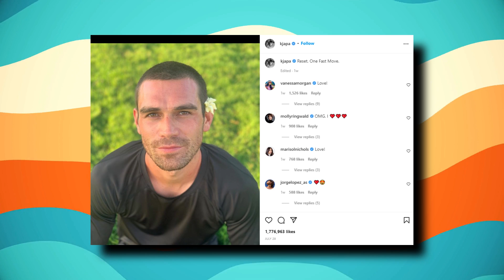Riverdale Has Been CANCELLED... Here's Why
Welcome back to Show Splatter. Riverdale fans here’s some news for you all. Riverdale boss Roberto Aguirre-Sacasa has opened up about his thoughts on the series' cancellation at the CW and what we can expect from what looks set to be an epic finale. The popular teen drama was recently canceled by The CW, with its seventh season confirmed to be the last.

Speaking to Digital Spy, Aguirre-Sacasa – whose new show Pretty Little Liars: Original Sin debuts in the US on Thursday (July 28) – talked about the "bittersweet" feeling of ending Riverdale. "Honestly, I feel like... you know, we'll have had seven seasons. Truly, I think it was bittersweet. I think we were all anticipating it, we thought that seven would be it," he said. He also teased a little about what we can expect to see in season 7, saying that fans will get a sense of where things will be heading by the end of season 6. We know that a spin-off centered on the new Archie Comics character Jake Chang, a 16-year-old private investigator, is in the works. But what about any other potential spin-offs? In related news, Sabrina's Kiernan Shipka teases Riverdale's final season return. Sabrina actress Kiernan Shipka has teased the possibility of her character coming back for the final season of Riverdale.